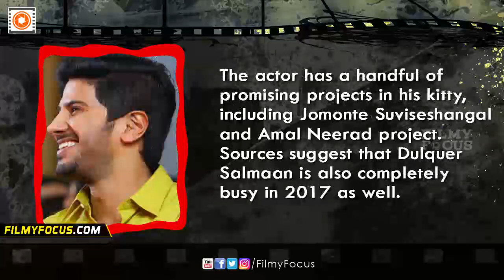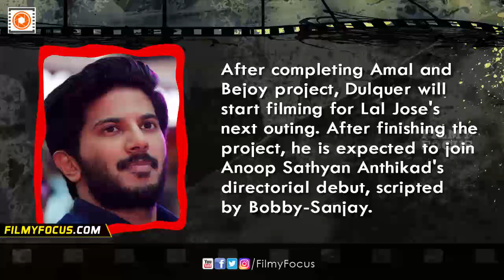Dulquer Salmaan Stops Signing Projects - Filmyfocus.com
Dulquer Salmaan, the charming young actor is the new busy been of the town. According to the sources, Dulquer has now decided to not commit more projects, until he finishes his current commitments.The actor has a handful of promising projects in his kitty, including Jomonte Suviseshangal and Amal Neerad project.